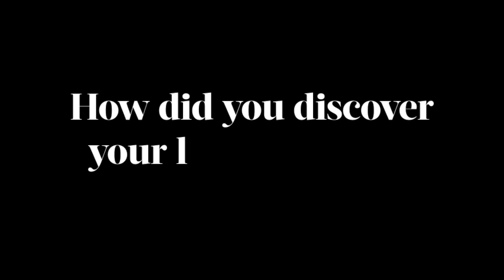Charlie (Luke) Spills on His 1st Audition for Julie and the Phantoms!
If you've watched Season 1 of Netflix's "Julie and the Phantoms," it should come as no surprise that Charlie Gillespie (who plays Sunset Curve frontman Luke) grew up in a very musical family. In this exclusive interview, the Canada native spills on reading the JulieAndThePhantoms script for the very first time, reveals what songs he sang at his first audition, and so much more!

What's your favorite song that Luke sings on JATP?